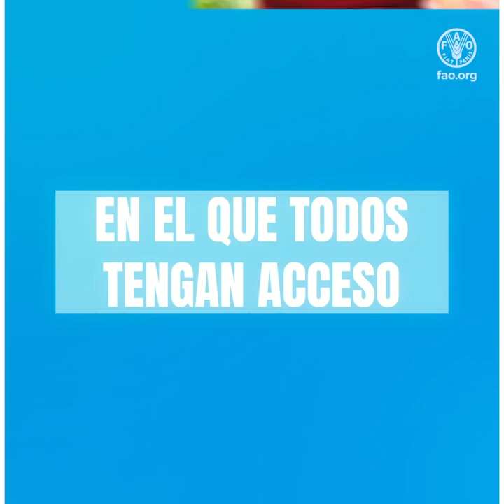Marcela Villareal, Directora División Alianzas y Partenariado FAO, II Cumbre Parlamentaria Mundial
Declaraciones de Marcela Villareal, Directora de la División de Alianzas y Partenariado de la FAO, tras su participación en la “II Cumbre Parlamentaria Mundial contra el Hambre y la Malnutrición” y en “X Foro del Frente Parlamentario contra el Hambre de América Latina y el Caribe”, eventos celebrados entre el 14 y 16 de junio de 2023 en Chile.

El objetivo principal de ambas actividades fue avanzar hacia un gran pacto global en contra del hambre y la malnutrición.

Apoyaron estas iniciativas: FAO, la Agencia Española de Cooperación Internacional para el Desarrollo (AECID), Comisión Europea, Congreso Nacional de Chile y el Gobierno de Chile y la Agencia Mexicana de Cooperación Internacional para el Desarrollo (AMEXCID).